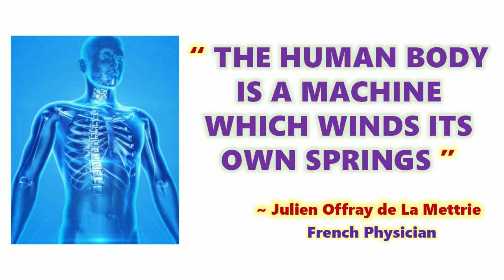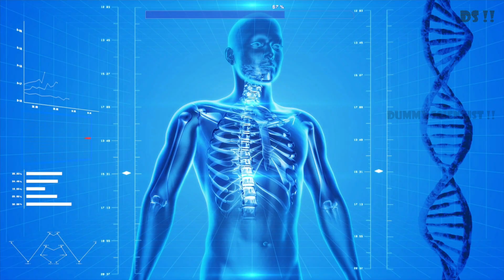என்னது நமக்கு 20 உணர்ச்சிகள் இருக்கா ? | How many senses humans have ? | SNSES OF HUMANS | DS !! #24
This video explains in Tamil that, the senses of humans. We have heard of only 5 senses we have, but, scientist claimed that we have 15 to 20 senses. Here is the video explaining the other senses of humans in detail. Have fun & enjoy. 5_senses Human_senses Other_human_senses Senses_of_humans Dummy_scientist!!

Humans have a multitude of sensors. Sight, hearing, taste, smell, and touch are the five traditionally recognized senses. The ability to detect other stimuli beyond those governed by these most broadly recognized senses also exists, and these sensory modalities include temperature (thermoception), kinesthetic sense (proprioception), pain (nociception), balance (equilibrioception), vibration (mechanoreception), and various internal stimuli (e.g. the different chemoreceptors for detecting salt and carbon dioxide concentrations in the blood, or sense of hunger and sense of thirst).

Balance, equilibrioception is the sense that allows an organism to sense body movement, direction, and acceleration, and to attain and maintain postural equilibrium and balance. Thermoception is the sense of heat and the absence of heat (cold) by the skin and internal skin passages, or, rather, the heat flux (the rate of heat flow) in these areas. There are specialized receptors for cold (declining temperature) and for heat (increasing temperature). The cold receptors play an important part in the animal's sense of smell, telling wind direction. The heat receptors are sensitive to infrared radiation and can occur in specialized organs, for instance in pit vipers. Proprioception, the kinesthetic sense, provides the parietal cortex of the brain with information on the movement and relative positions of the parts of the body. Neurologists test this sense by telling patients to close their eyes and touch their own nose with the tip of a finger. Nociception (physiological pain) signals nerve-damage or damage to tissue. Sexual stimulation is any stimulus (including bodily contact) that leads to, enhances and maintains sexual arousal, and may lead to orgasm. Distinct from the general sense of touch, sexual stimulation is strongly tied to hormonal activity and chemical triggers in the body.

Other internal senses includes,

Hunger,is a sensation that is governed by a set of brain structures (e.g., the hypothalamus) that are responsible for energy homeostasis. Stimulation of sensory receptors in the urinary bladder and rectum may result in sensations of fullness. Pulmonary stretch receptors are found in the lungs and control the respiratory rate. Peripheral chemoreceptors in the brain monitor the carbon dioxide and oxygen levels in the brain to give a feeling of suffocation if carbon dioxide levels get too high. The chemoreceptor trigger zone is an area of the medulla in the brain that receives inputs from blood-borne drugs or hormones, and communicates with the vomiting center. Cutaneous receptors in the skin not only respond to touch, pressure, temperature and vibration, but also respond to vasodilation in the skin such as blushing. Stretch receptors in the gastrointestinal tract sense gas distension that may result in colic pain. Stimulation of sensory receptors in the esophagus result in sensations felt in the throat when swallowing, vomiting, or during acid reflux.

So, humans don’t have only 5 sense, they have more than 5 senses. And, some animals have senses to senses the electric field around us and some birds senses earths magnetic field to navigate and migrate.

If you know anything about the senses of humans, please type it in the comment box.